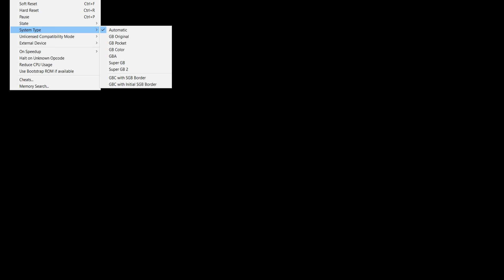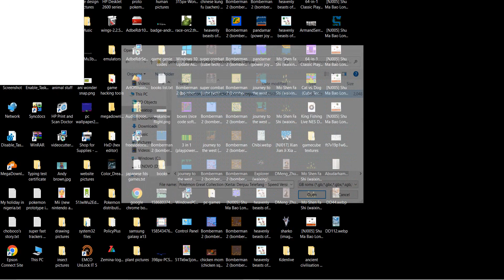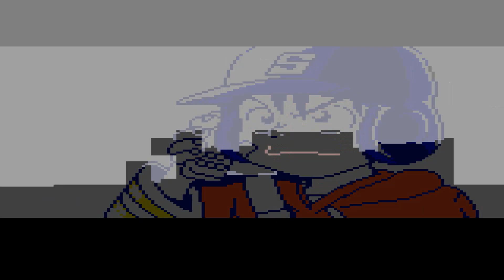Pokémon Great Collection (gbc) (hhugboy) (gameplay video 8)